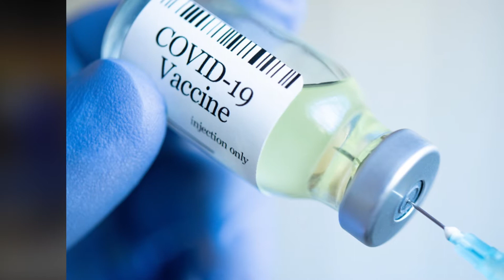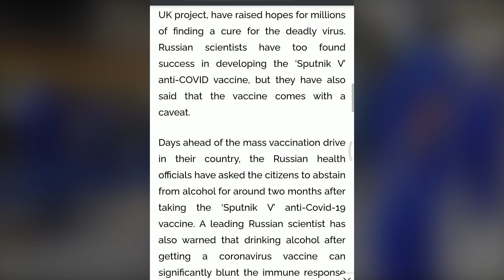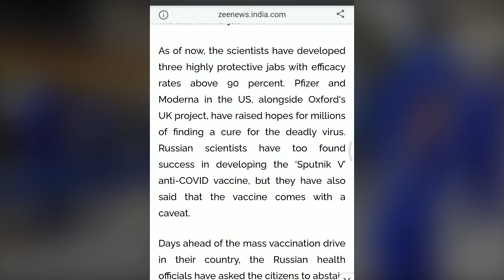After Taking Vaccine | Alcohol is Dangerous For Our Health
According to Experts before and after taking Vaccines people should not be consumed alcohol before 2 weeks and after 6 weeks because alcohol damages the immunity system of our body.